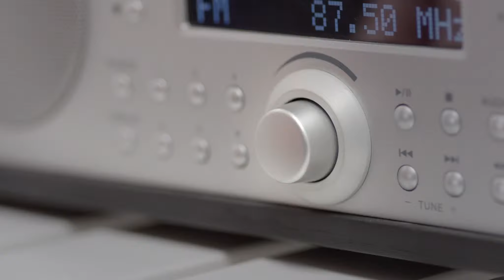Introducing Lexington Collection™ from The Art of Shaving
Creado por dos expertos en afeitado de hombres The Art of Shaving y Gillet se unen para presentar el nuevo rastrillo Lexington Collection ™.